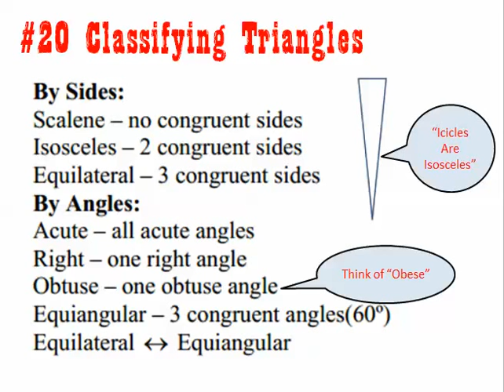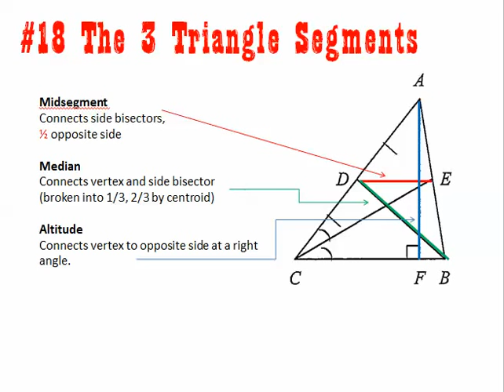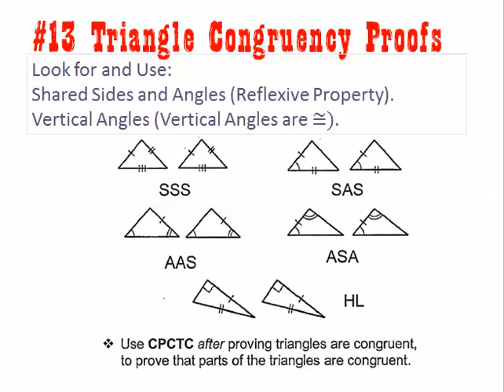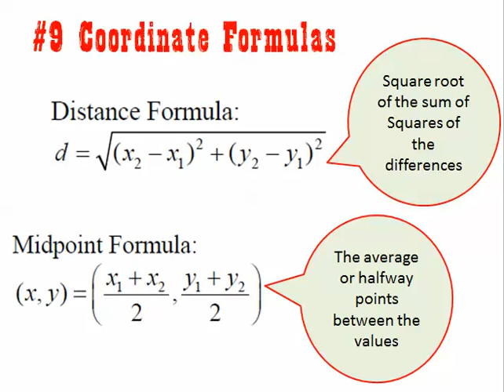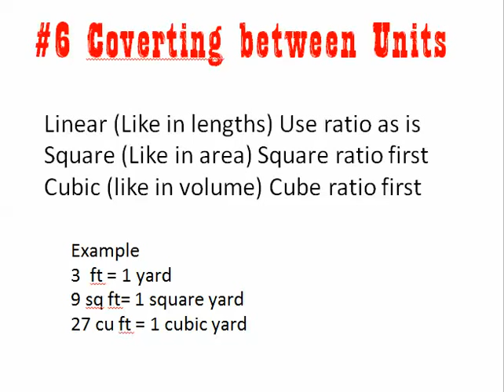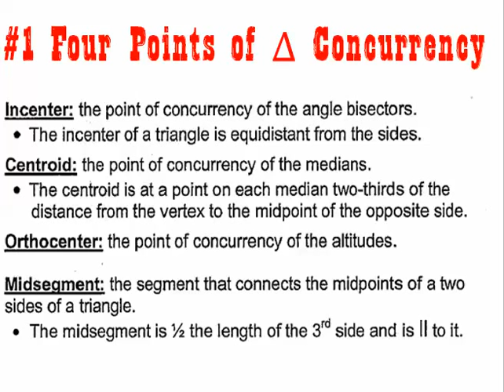21 Things to Know for the Washington State Geometry EOC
Top 21 Things you should know to pass the Washington State Geometry EOC.